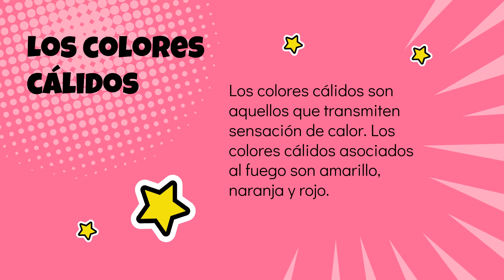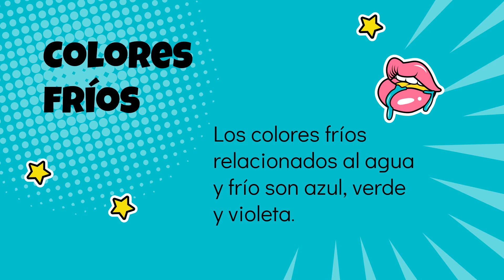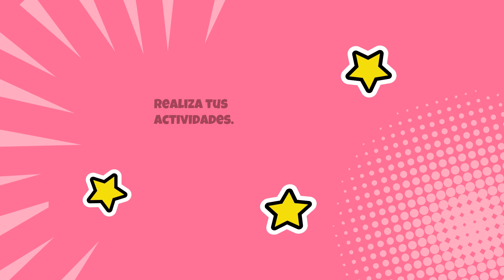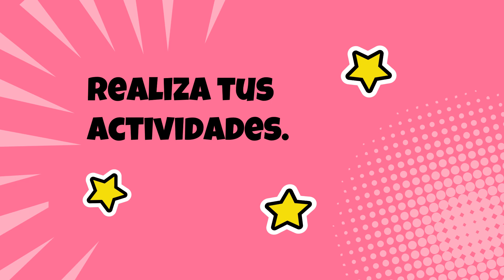2º Básico - Colores cálidos y fríos - Artes visuales